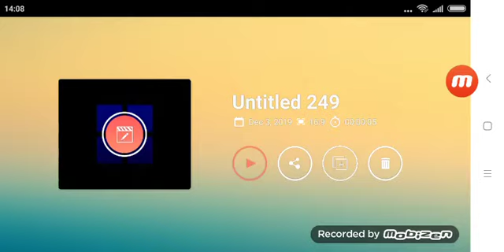Astro Ria HD Channels Bumper 2 2019